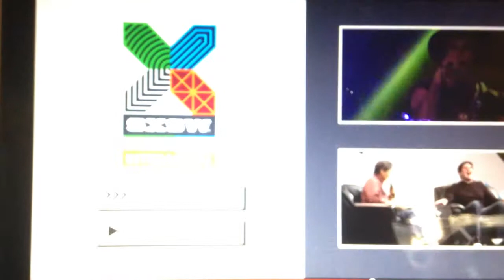love has no age.sxsw trailer hit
short documentary on Isis Aquarian from the source family..and Ron Raffaelli one of the most famous rock n roll photographers of the 60/70's..they were engaged then Isis left to join Father Yod and the Source..it has been 40 years since they reconnected and now in their 70's they were able to do that and a sweet friendship has ensued.  premiered at SXSW 2015.